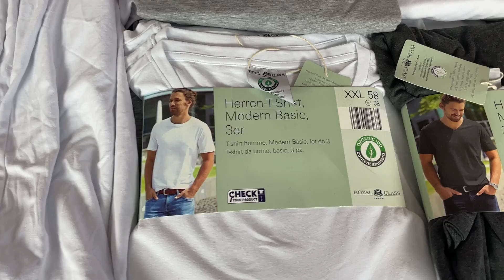Лот A10-23681, Футболки чоловічі Royal Class (батали), вага 5,35 кг (31 шт) Ціна 2 910 грн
.Футболки чоловічі Royal Class (батали)
Розміри: від 2XL до 3XL.